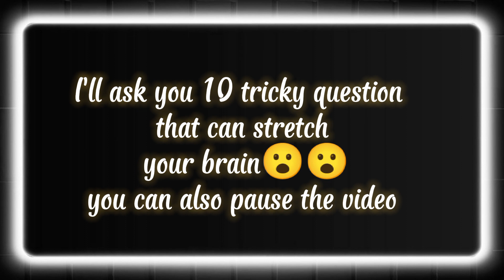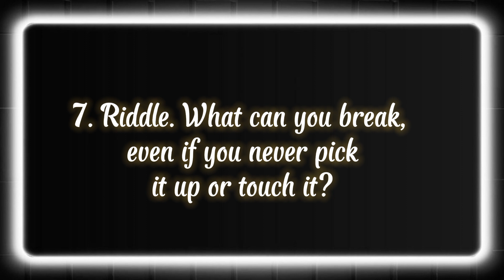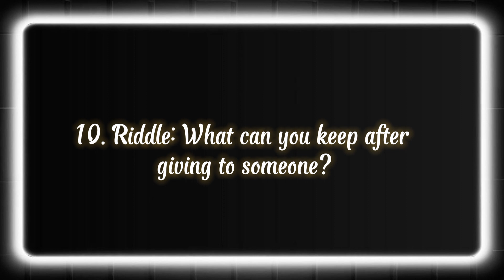10 tricky questions that will stretch your brain😱😱 | Learn by fun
Hello guys..
In this channel I am going to upload funny, entertaining and educational videos..